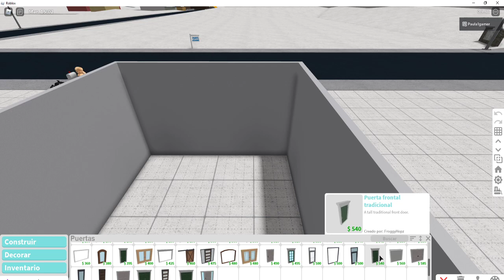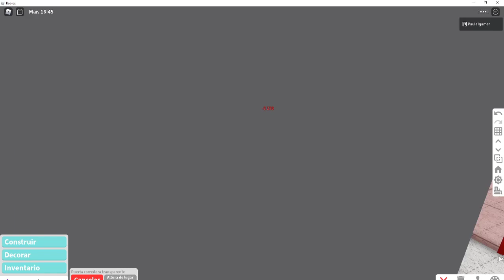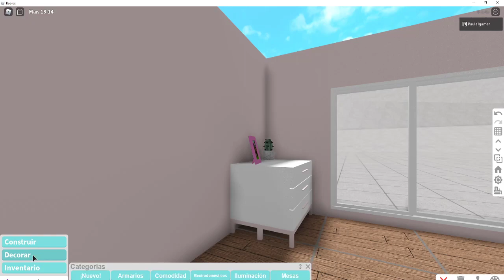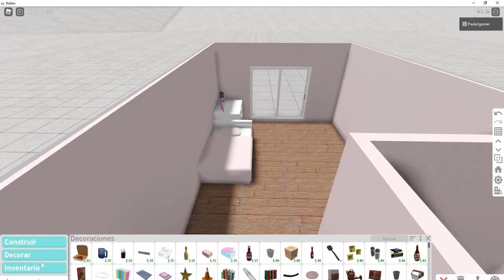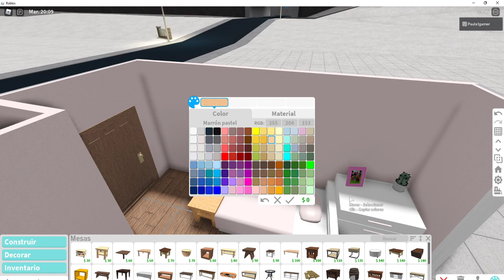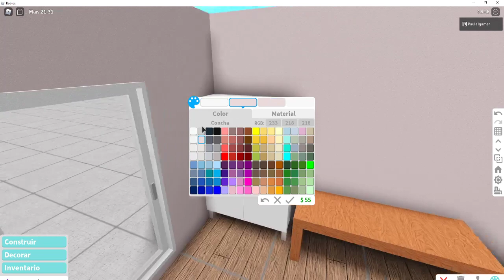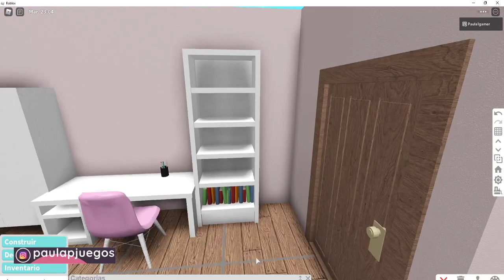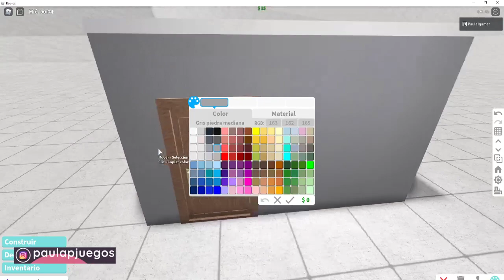❣ MI HABITACION ⭐ REAL en BLOXBURG | PAULAP JUEGOS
❣ MI HABITACION ⭐ REAL en BLOXBURG. ¿Quieres verla?.